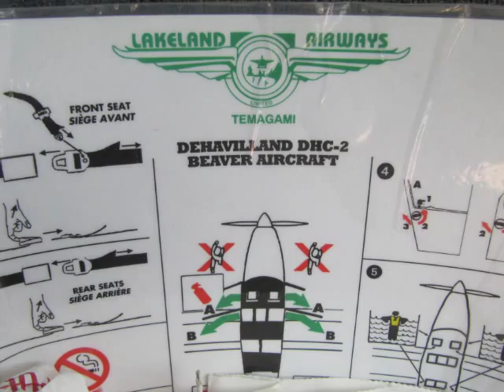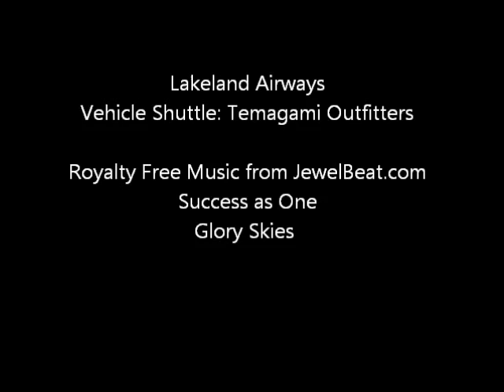Lady Evelyn PP Family Canoe Trip 2011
We flew into Katherine (Divide) Lake via Lakeland Airways in Temagami, Ontario, and traveled down the south branch of the Lady Evelyn River. From there we paddled around Willow, Lady Evelyn and Diamond lakes, ending at Ferguson Bay.
Several beautiful falls and steep, rocky portages along the river.